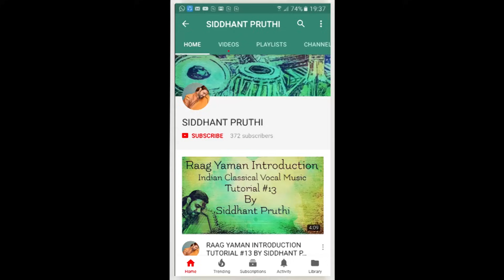How To Practice Murki | किसी भी गाने में मुर्की का अभ्यास कैसे करें | Tutorial #32 | In Hindi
How To Practice Murki | Music Ornamentations | Tutorial #32 | Online Lesson | Siddhant Pruthi